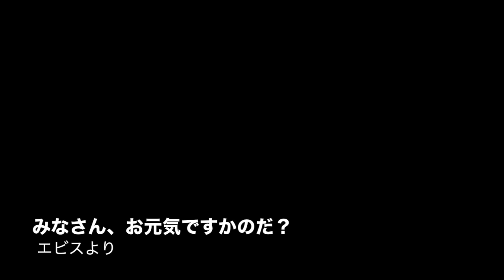笑顔のお届け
笑顔の俺様、いっぱい覚えておいてくださのだ。